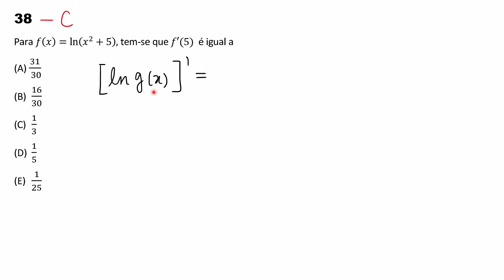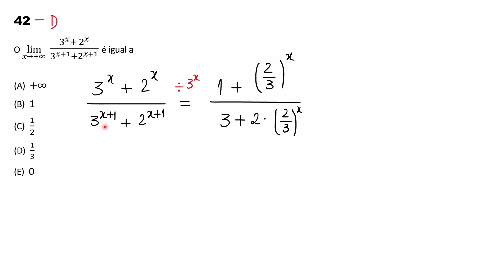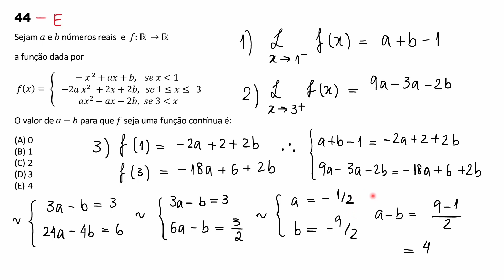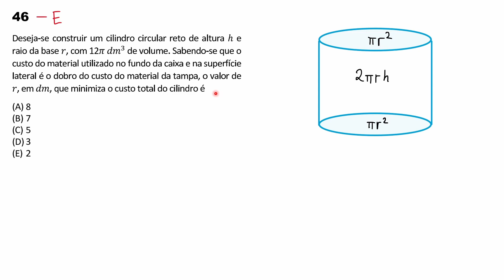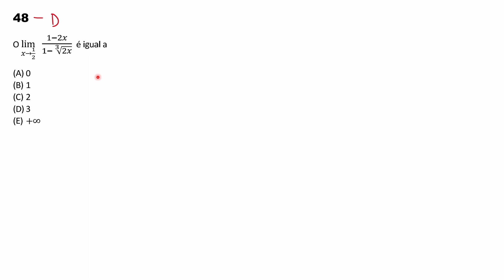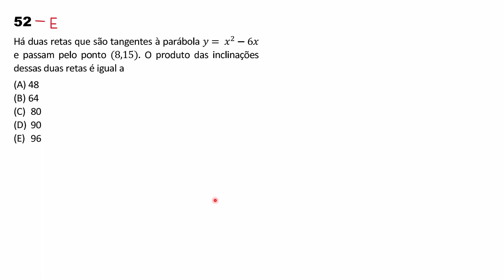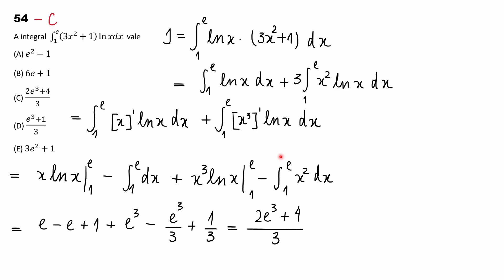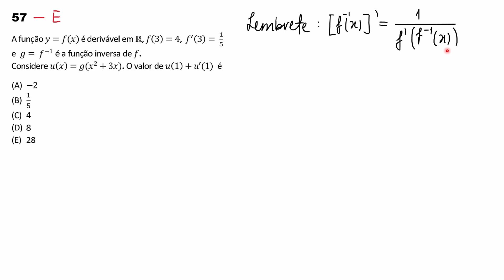Resolução da Prova de Matemática da Transferência Externa USP 2022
‎ Considere apoiar o projeto de resolução contribuindo no meu

Search engine

Deseja-se construir um cilindro circular reto de altura h e raio da base r, com 12π dm³ de volume. Sabendo-se que o custo do material utilizado no fundo da caixa e na superfície lateral é o dobro do material da tampa, o valor de r, em dm, que minimiza o custo total do cilindro é.

0:00 37
2:09 38
4:29 39
6:22 40
11:56 41
17:31 42
19:50 43
26:52 44
32:59 45
42:41 46
53:06 47
57:54 48
1:01:32 49
1:08:38 50
1:11:32 51*
1:18:36 52
1:21:42 53
1:28:49 54
1:33:40 55
1:38:56 56
1:47:02 57
1:51:45 58